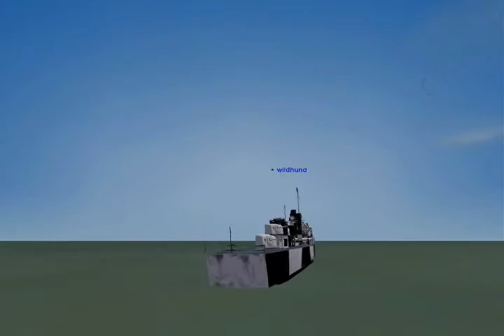"the Convoy" a Naval Realism Event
WWII Online Battleground Europe Realism Event and the Mivie Footage take from it.  Enjoy  ;)